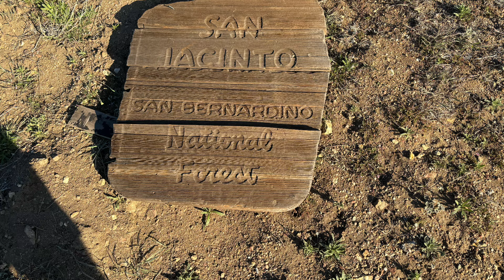Todd vs Trail-PCT- day 15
Hard day